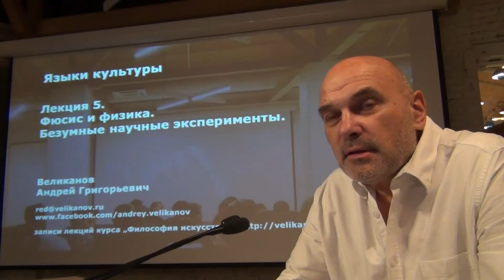Языки культуры. Начало 5-ой лекции "Фюсис и физика. Безумные научные эксперименты"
Андрей Великанов
«Фюсис и физика. Безумные научные эксперименты.» — 5-я лекция курса «Языки культуры»
С тех пор, как первые древнегреческие философы начали исследовать природу, и с тех пор, как Аристотель написал "Физику", прошло две с половиной тысячи лет. Наука прочно заняла свое место в жизни человека. Даже те, кто далек от нее, знают, что она создала нам удивительный комфорт жизни. Наука - основной способ познания, претендующий на объективность. Рассказывать о ней в философском контексте нужно употребляя понятия "верифицируемость", "фальсифицируемость", "пределы научного знания" и "парадигма". Но разговор пойдет о том, чем наука родственна художественным практикам, часто далеким от рациональности и объективности. Имеется в виду не модный сайенс-арт, а те дерзкие безумцы, научные теории которых были несостоятельными, но ход их мысли неожиданно изменял наше представление о нас самих и учил тому, как быть людьми.
В этом фрагменте — о гениальных безумцах.

Образовательный центр музея "Гараж". 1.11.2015.